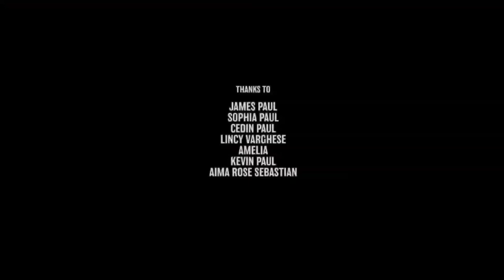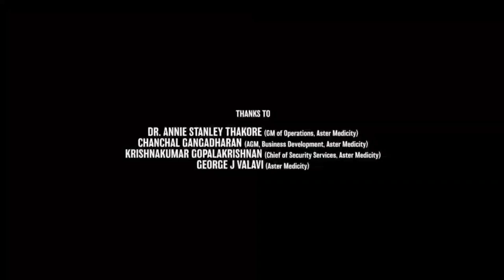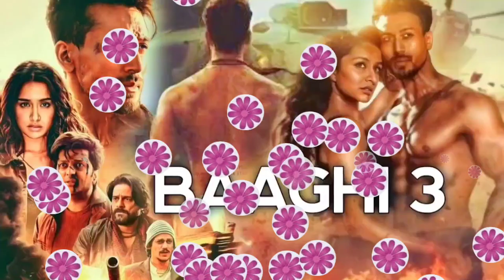Baaghi 3 Full Movie | Tiger Shroff | Shraddha Kapoor | Riteish Deshmukh | HD Review & Facts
Watch the full video to get interesting facts, Ott & Satellite Details, Budget & Worldwide Lifetime Box-Office Collection details, preproduction-postproduction and filming details, deep story analysis & Explanation with detailed technical review of the Indian Hindi-language Acton Thriller Film Baaghi 3 (film).
About This Video :-
Baaghi 3 Full Movie Facts And Review
Baaghi 3 Movie In Hindi Review
Baaghi 3 Movie Box Office Collection, Cast, Budget, Release Date And Starring Facts And Review,baaghi 3 full movie,
Credit - If i have used in this video some Google Data ( Images, Music, Clip Art and Short Videos etc.). So I Give the Credit of Respected Owners and thank you so much for providing the data.
About = U Movie is a Trusted YouTube Channel. Watch The Most Interesting Movie Facts On This Channel. So Keep Support And Stay Tunned.
Baaghi 3
Baaghi 3fullmovie